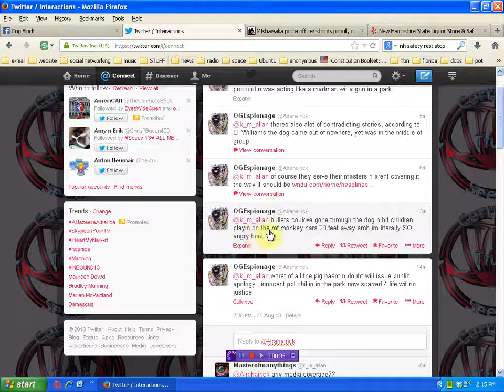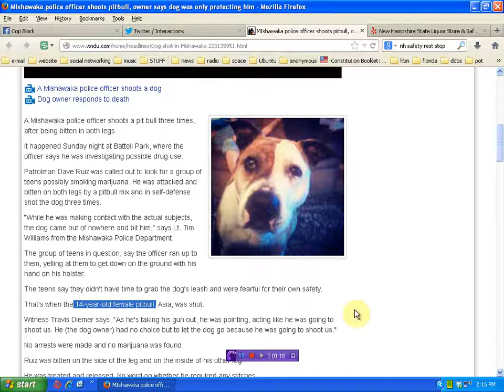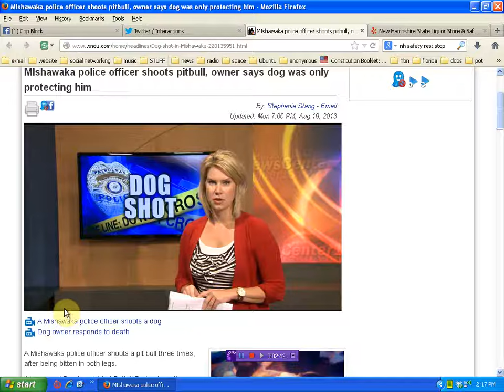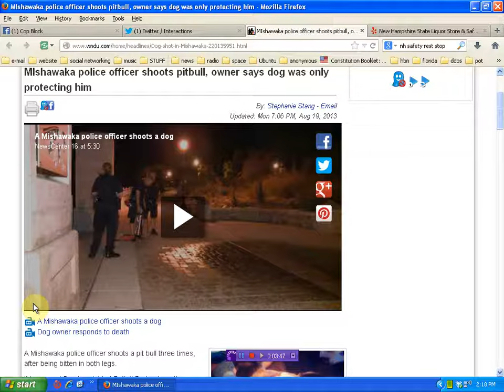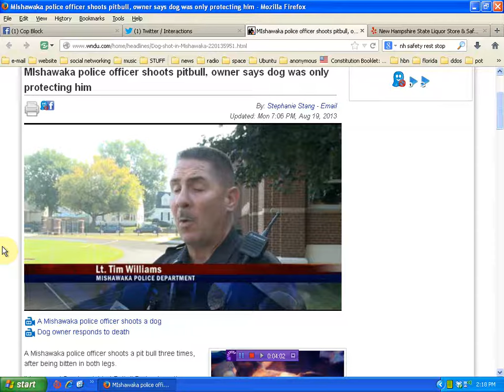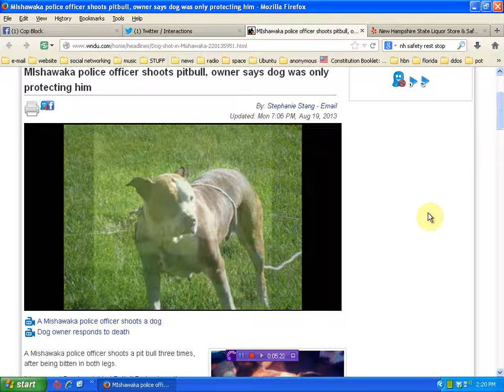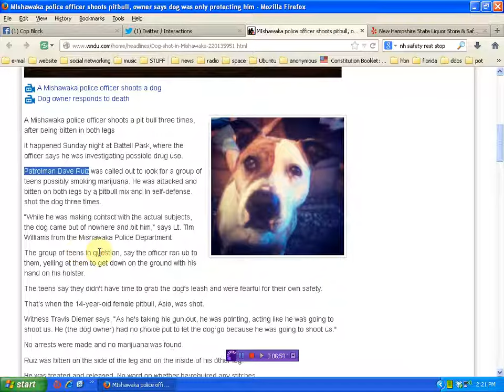Patrolman Dave Ruiz kills dog in cold blood